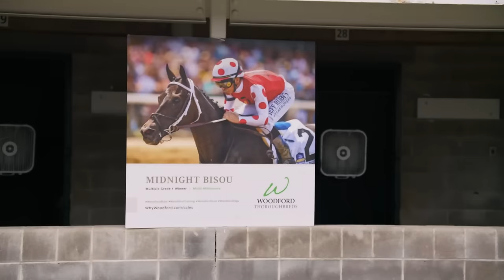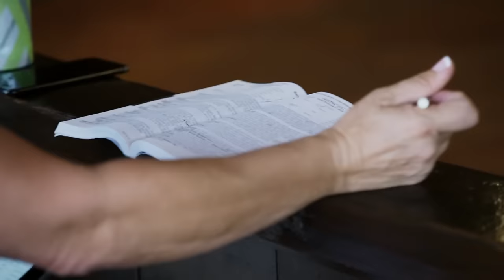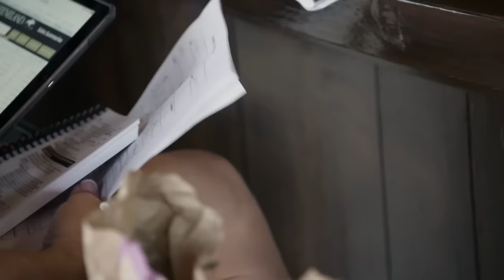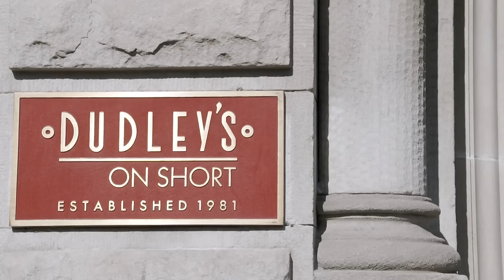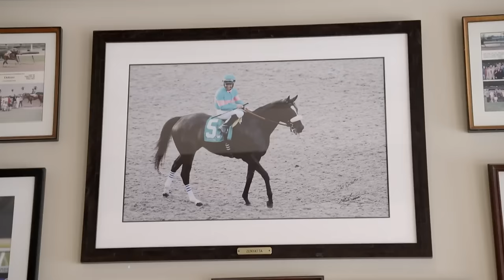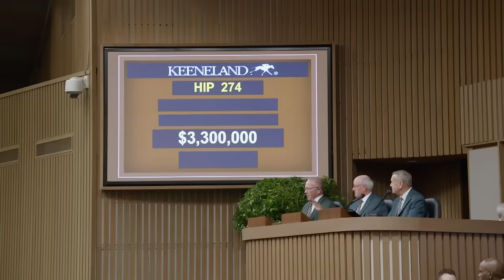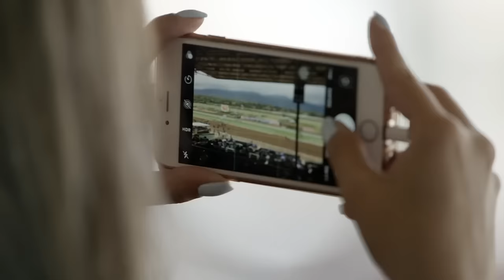Champions born, bred and bid on in Kentucky | All In: Road to the Breeders' Cup Classic | NBC Sports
The horse racing community flocks to Lexington, Kentucky for the annual Keeneland September Yearling sale, where the country's most promising colts and fillies go to the highest bidder for up to seven figures.

The Kentucky Derby, Preakness and Belmont Stakes are far more than just two-minute horse races… They are 300 years of history, tradition and athleticism, all rolled into single sporting events. Celebrating the pursuit of American excellence, NBC Sports is the exclusive home to all three races of the Triple Crown.

Beyond the Triple Crown, NBC Sports broadcasts some of the most important and prestigious events in all of horse racing. With exclusive media rights to the Breeders’ Cup Challenge Series and the Breeders’ Cup Classic, viewers can watch the best contenders compete across the country between June and November.